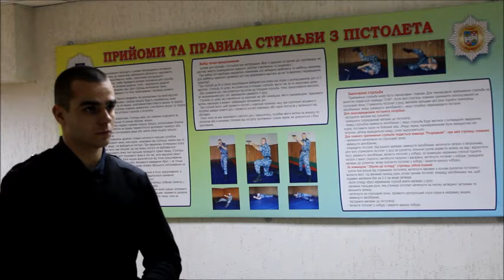Як стріляють вінницькі копи